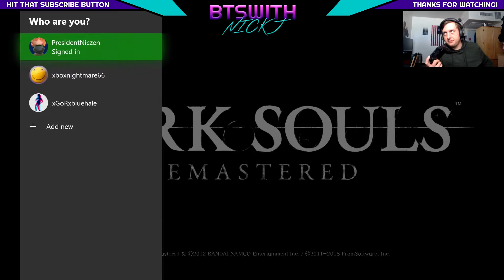The First REAL Boss (Dark Souls Episode 2)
Time for Nick to take on the actual first boss of Dark Souls. Will he succeed? Who knows?